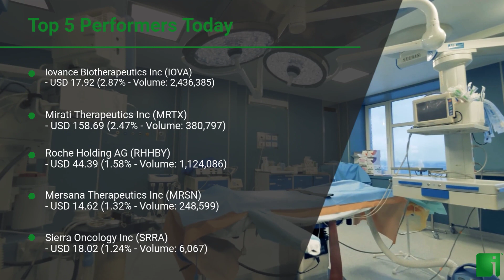InvestorChannel's Cancer Treatment Watchlist Update for Friday, June 04, 2021, 16:05 EST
Watchlist Companies:
- Iovance Biotherapeutics Inc (IOVA) USD 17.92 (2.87%)
- Mirati Therapeutics Inc (MRTX) USD 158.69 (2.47%)
- Roche Holding AG (RHHBY) USD 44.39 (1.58%)
- Mersana Therapeutics Inc (MRSN) USD 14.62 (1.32%)
- Sierra Oncology Inc (SRRA) USD 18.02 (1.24%)
- Fennec Pharmaceuticals Inc (FENC) USD 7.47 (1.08%)
- Adaptimmune Therapeutics plc (ADAP) USD 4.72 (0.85%)
- NovoCure Ltd (NVCR) USD 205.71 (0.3%)
- Bristol-Myers Squibb Company (BMY) USD 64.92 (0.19%)
- Abbott Laboratories (ABT) USD 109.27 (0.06%)
- Johnson & Johnson (JNJ) USD 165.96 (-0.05%)
- Eli Lilly and Company (LLY) USD 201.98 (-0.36%)
- Kura Oncology Inc (KURA) USD 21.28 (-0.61%)
- Cardiff Oncology Inc (CRDF) USD 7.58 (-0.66%)
- Trillium Therapeutics Inc (TRIL) USD 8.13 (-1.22%)
- Oncolytics Biotech Inc (ONCY) USD 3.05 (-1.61%)
- Burning Rock Biotech Limited (BNR) USD 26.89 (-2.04%)
- Surface Oncology Inc  (SURF) USD 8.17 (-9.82%)